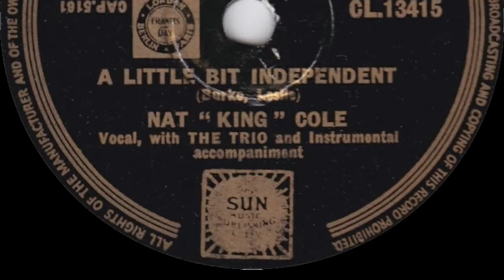Nat "King" Cole - A Little Bit Independent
from Capitol 78rpm (CL 13415) released December 1950